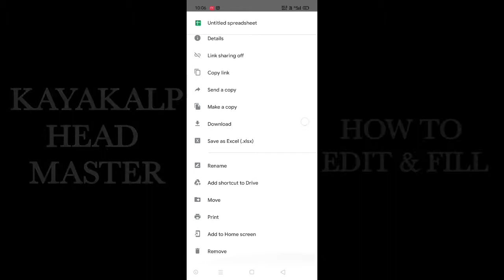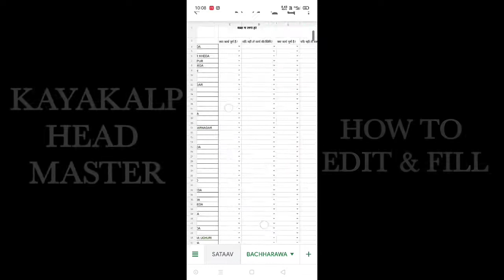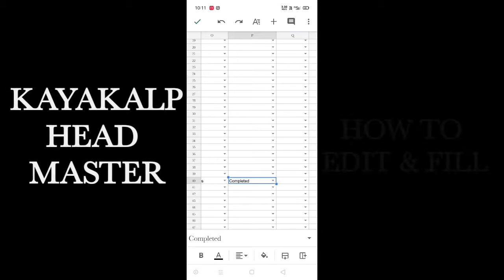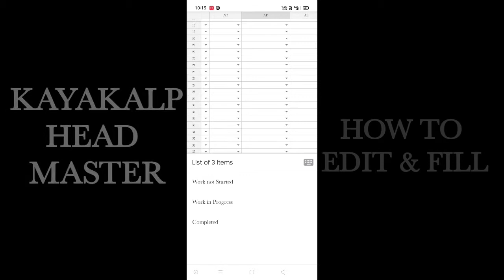HOW TO FILL || KAYAKALP HEAD MASTER SHEET || HOW TO EDIT